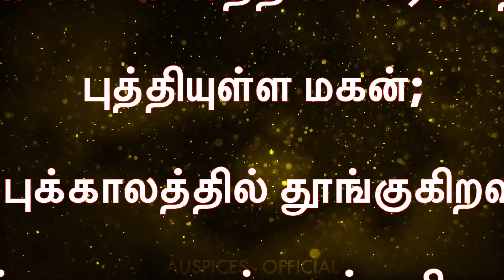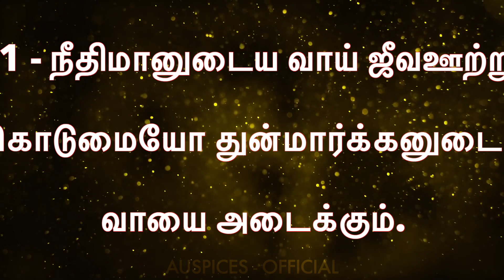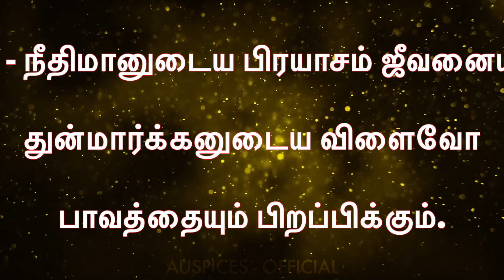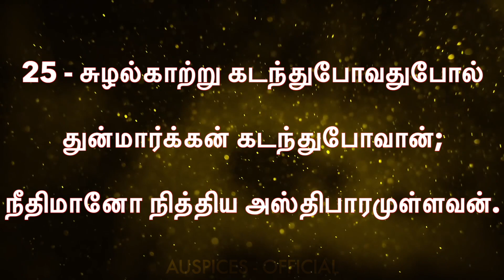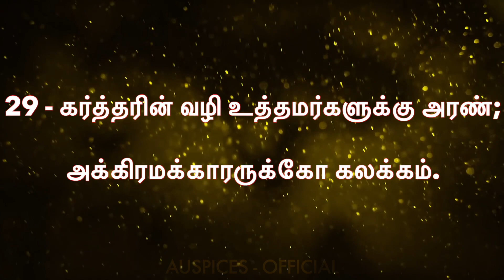நீதிமொழிகள் – Proverbs 10 | Sis. Esther Nirmal Kumar | TAMIL AUDIO BIBLE HD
பரிசுத்த வேதாகமம் | நீதிமொழிகள் 10 – Proverbs 10 | TAMIL BIBLE

READ HOLY BIBLE BOOK OF PROVERBS IN TAMIL,
TAMIL AUDIO BIBLE ESTHER,
TAMIL AUDIO OLD TESTAMENT,
PROVERBS,
PROVERBS 10,
PROVERBS CHAPTER 10,
PROVERBS BIBLE,
PROVERBS TAMIL BIBLE,
PROVERBS BIBLE TAMIL,
PROVERBS BIBLE IN TAMIL,
PROVERBS FULL CHAPTER,
PROVERBS IN TAMIL,
PROVERBS TAMIL HD,
PROVERBS 10TH CHAPTER,
PROVERBS 10 TAMIL,
PROVERBS 10 IN TAMIL,
PROVERBS CHAPTER 10,
PROVERBS FULL CHAPTER,